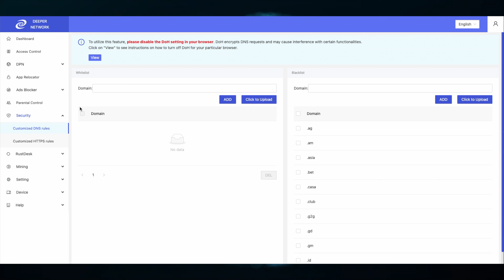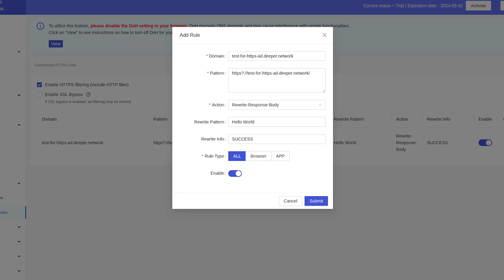Security Tab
Welcome Deepernauts!

This video will walk you through everything there is to know about the Security Tab! It's great for anyone new to AtomOS or for users to brush up on the features!

GitHub.com/skaterjuice/deeperblacklist